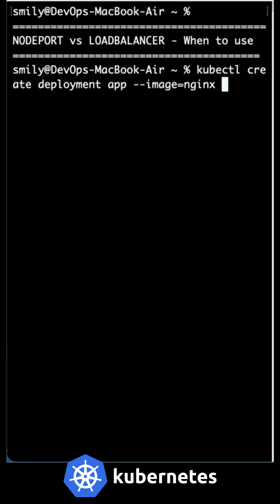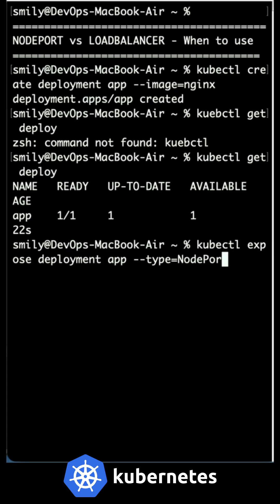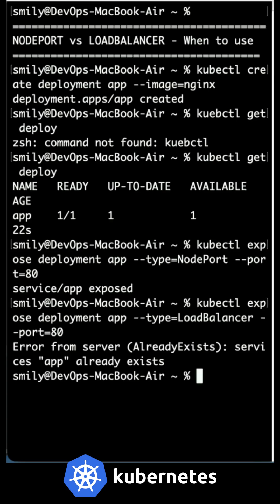Kubernetes LoadBalancer vs NodePort: $100K Career Secret (2025)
🔥 $100K DevOps career secret hiding in Kubernetes LoadBalancer vs NodePort! This 5-minute decision can boost your salary by $30K-50K in 2025.

✅ Critical career insights:
• When to use LoadBalancer for $120K+ salaries vs NodePort for senior roles
• Real production scenarios from $100K+ DevOps positions
• The "5-second rule" that separates $80K from $150K engineers

💰 Master this = $100K+ DevOps career
🎯 Perfect for DevOps engineers wanting 6-figure careers

💬 Which service type would you choose for a $1M user app?

What Next in Series:
Don’t miss "Kubernetes Tutorial For Beginners: Kubernetes Labels Perfect for Newbies! step-by-step guide for beginners!